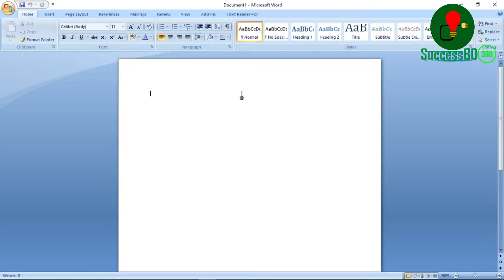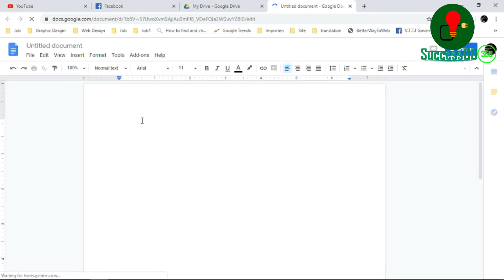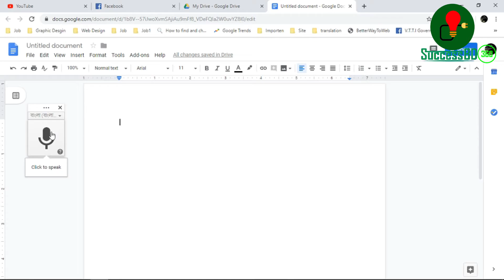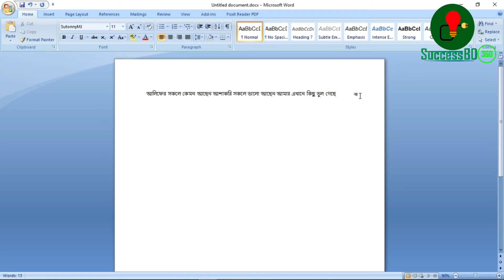Quick typing tips and tricks in MS Word MS Word Typing Tutorial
Hello viewers, how are you all hoping that everyone is good, then try to show this video today Here's how you can quickly type in Microsoft Office Voice Typing. How do you do voice typing in Microsoft Office? That's what I'm trying to show through this video.

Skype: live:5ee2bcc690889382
Contact:Coming soon